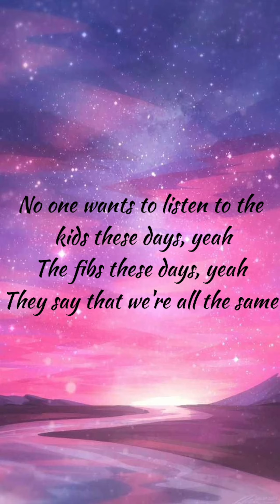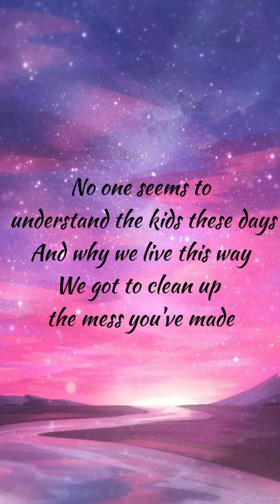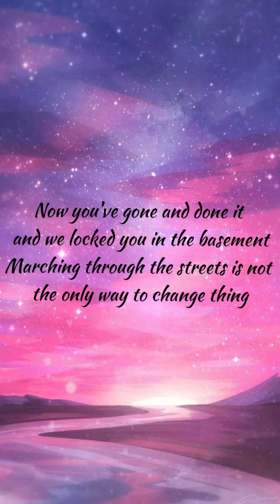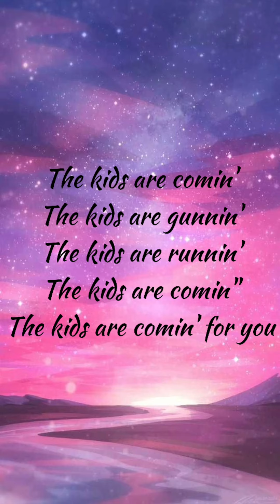kids are coming song 🏃 || Tones and I || Hasini kasam